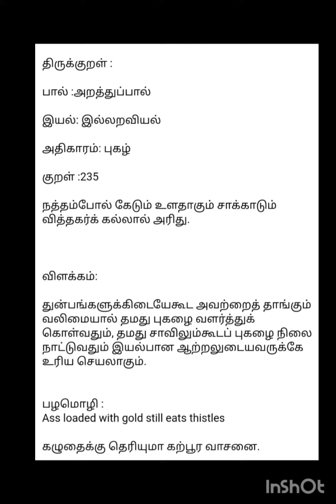பள்ளி காலை செயல்பாடு